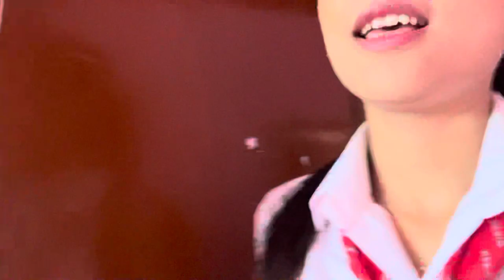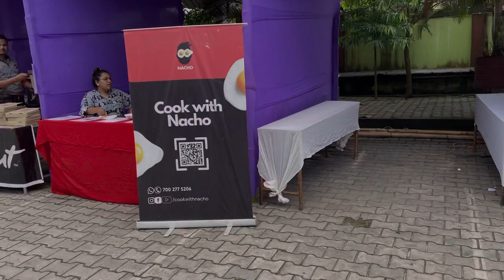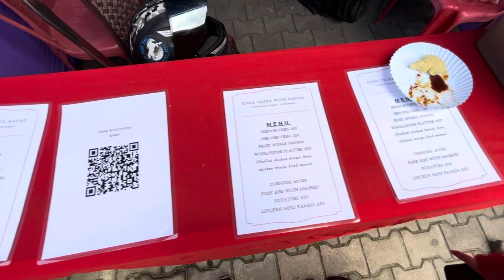NEERMAN day 1…NERIM annual Fest 2022✌🏻collegelife